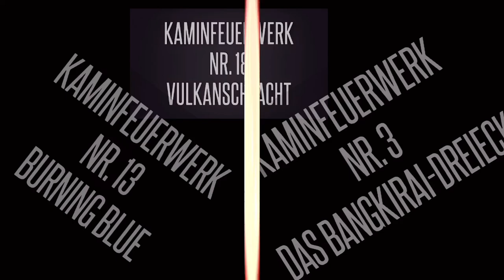KFW mixxed 3.11.18-05